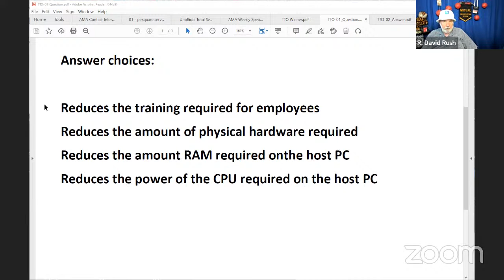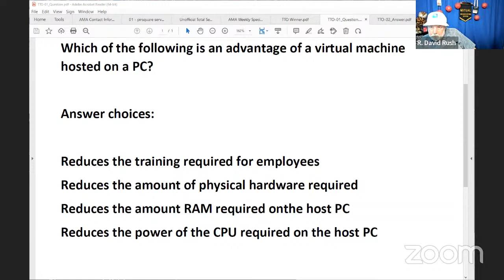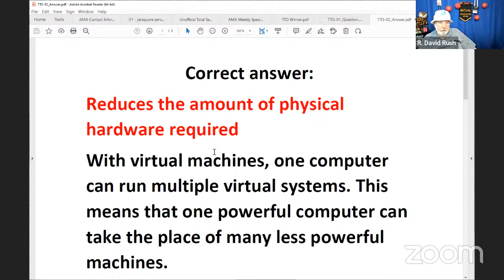Dave Rush LIVE Q&A Friday, October 21, 2022 Open Topic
Join Dave Rush LIVE as he talks about using Raspberry Pi to learn CompTIA certifications and computer technology. Dave takes on all questions about CompTIA exams, technology and whatever comes up. We'll do Q&A, talk about studying technology and CompTIA exams using Raspberry Pi computers.  Big news:  there is a contest for access to your choice of a TotalTester Online (TTO) practice test! Amazing discounts on Total Seminars certification prep resources.

Total Seminars has IT training products including books, video training, practice tests, and discount vouchers for CompTIA certifications (A+, Network+, Security+, IT Fundamentals+, CySA+, PenTest+, Cloud+, Linux+) including international vouchers.  We also have video training and practice tests for AWS Certified Solutions Architect Associate along with practice tests for CISSP, CSSLP, SSCP, GIAC Security Essentials, Certified Ethical Hacker, CAPM, PMP, CISM, and SPHR.

drushtx DRAMA